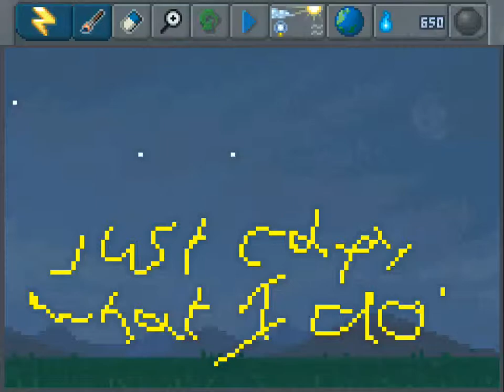[The Sandbox] How to make Sleet on The Sandbox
Build your own world in The Sandbox from the App Store and Google Play